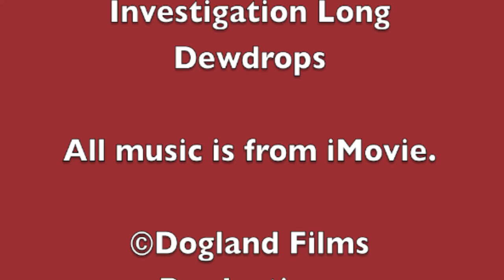Simontive 6 Episode 7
Simon and his friends are monitoring a jail when a cat attempts to go to Simon's location. What happens? Also what is Yi trying to plan?